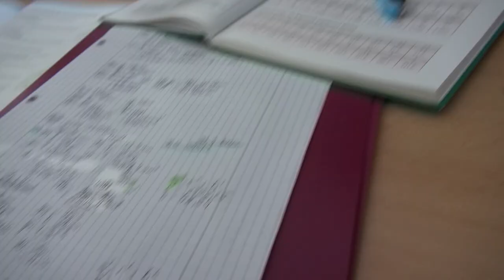KONZENTRIERT BLEIBEN & MEHR SCHAFFEN im "Home-Office" | 9 Tipps für Produktivität und Organisation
Ich geh auf Grund der momentanen Situation davon aus, dass wir nun alle von zu Hause arbeiten und unsere Schulaufgaben von zu Hause erledigen. Aber wir bleiben wir konzentriert und motiviert, wenn wir einen so großen Berg von Aufgaben haben? Ich teile heute meine Top 9 Konzentrationtipps  für mehr Produktivität und Organisation mit euch. 🌻STAY POSITIVE AND STAY HOME!🦋

have fun!

xx emmy